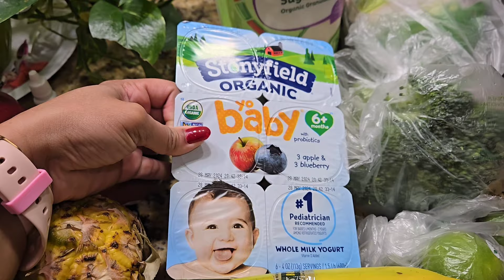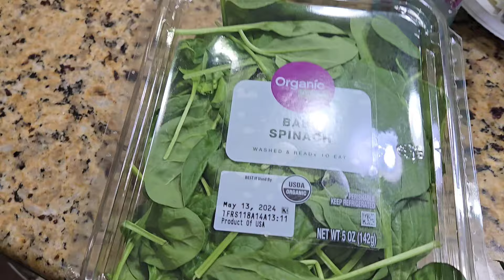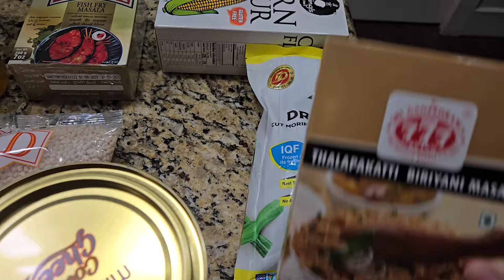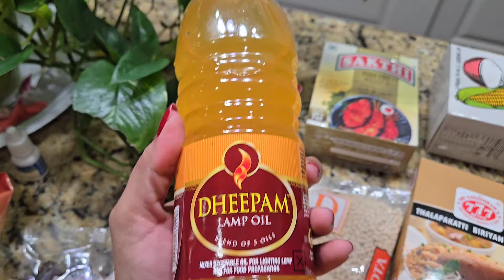🔥America la Weekend Grocery Shopping Haul‼️|Tamil Vlog|USA Tamil Vlog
🔥America la Weekend Grocery Shopping Haul‼️
Hi Friends,I have shared my Weekend Grocery Shopping Haul, hope you all will like it.